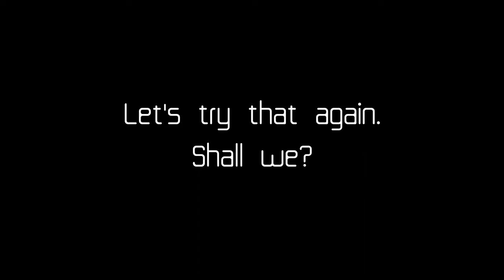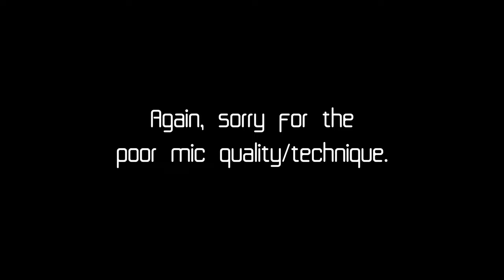Proximity Madness | TREPANG2 Demo PT. II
Not as tough as the first part but I still have the skills of a game journalist. And goddamn am I a dope (you'll see what I mean). Also, Nvidia, your recording software sucks (thought it doesn't excuse my bad mic technique).